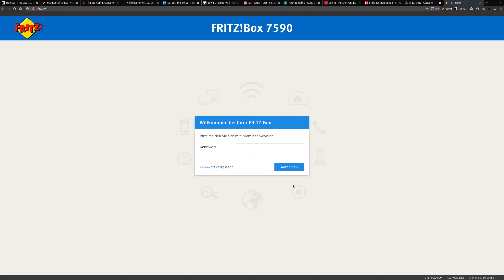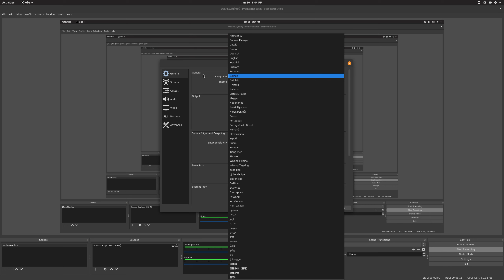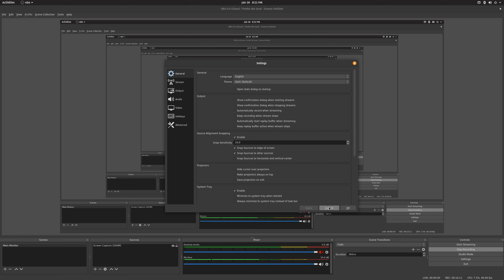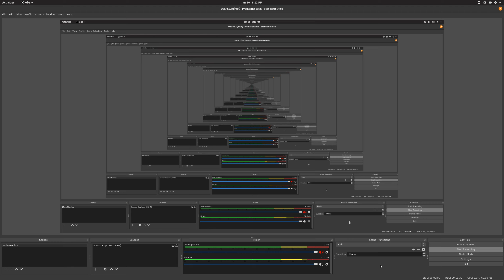How to use OBS